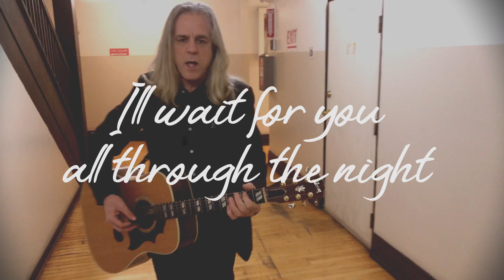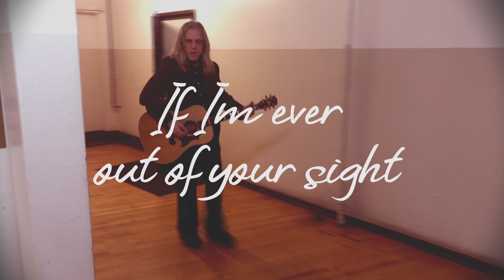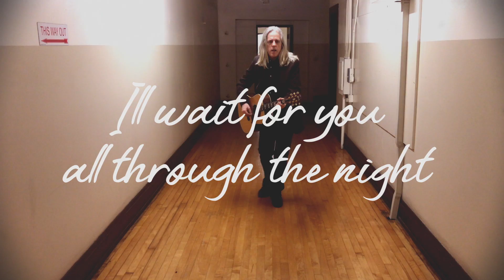Keep Me In An Easy Place To Find - Damion Mikol Wagner and The Dusk (Lyric Video)